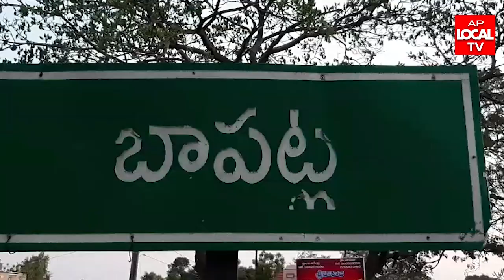బాపట్ల రైల్వే స్టేషన్ విజిట్ చేసిన బాపట్ల జిల్లా ఎస్పీ వకుల్ జిందాల్